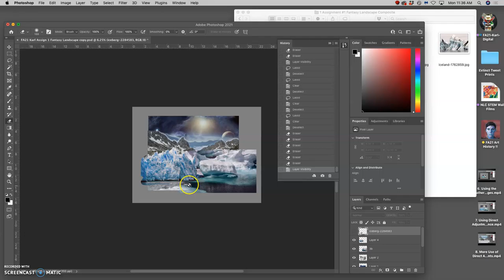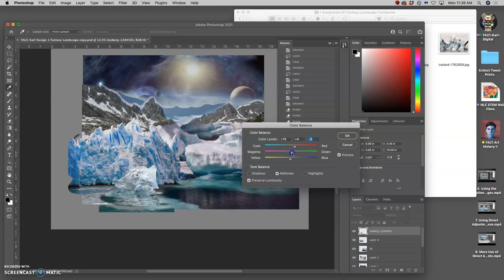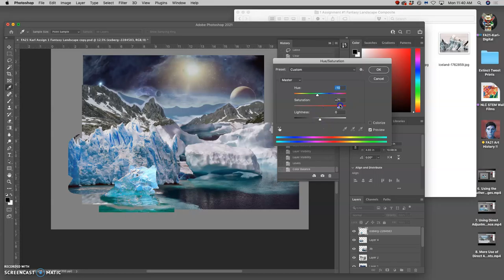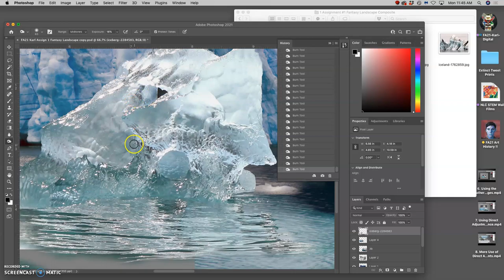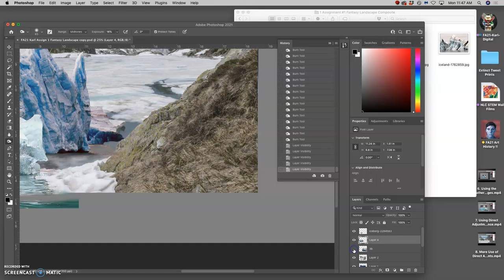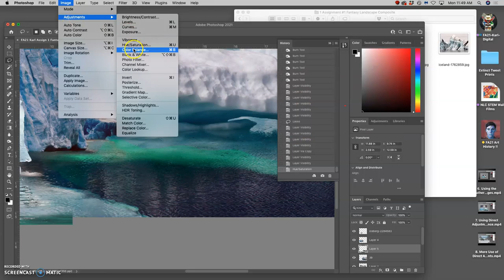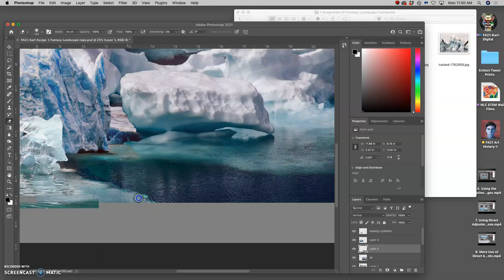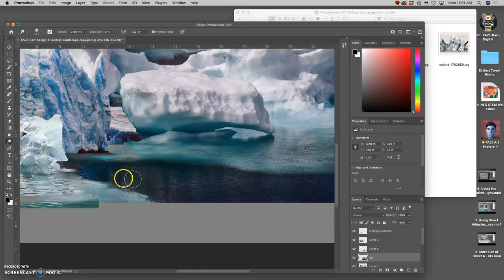9 Using Dodge, Burn, and Sponge as Direct Tool Adjustments